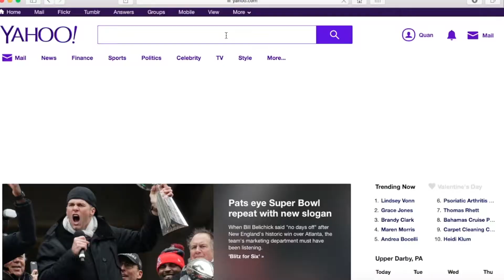Ray Gilbotowski Award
Full Upper Darby High School Highlights